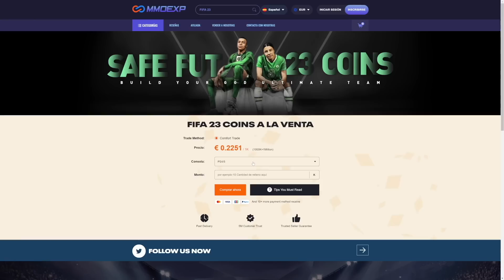¿ROTÍSIMO o BASURA? SILAS 85 WINTER WILDCARDS REVIEW! FIFA 23 ULTIMATE TEAM